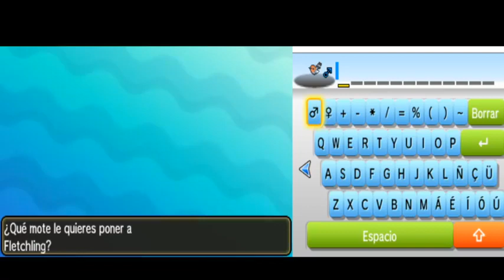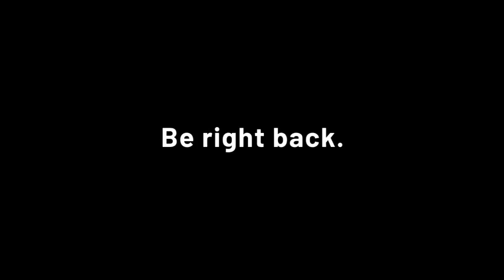Pokemon Sun But it's in Spanish 7 vod 06/03/2020